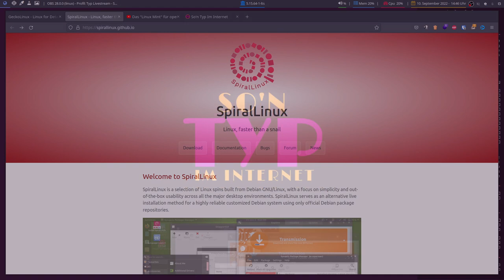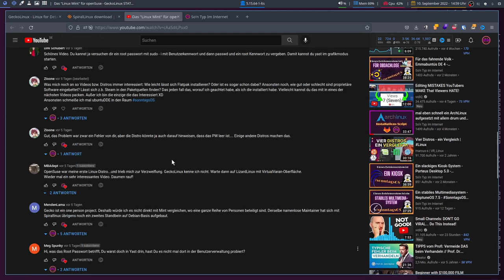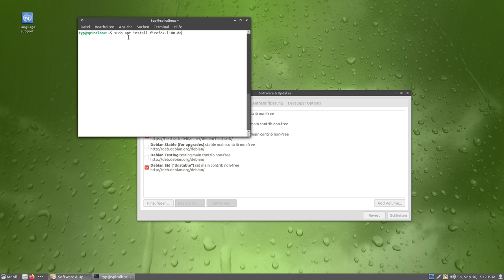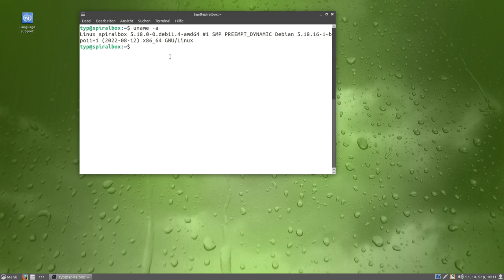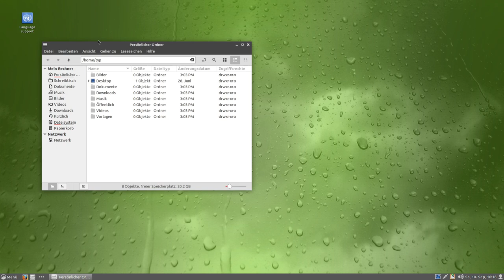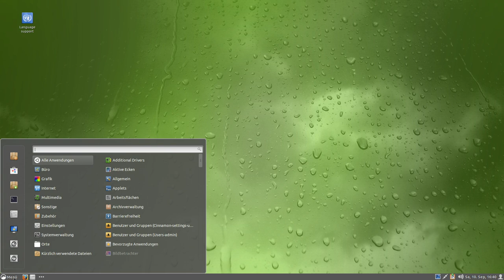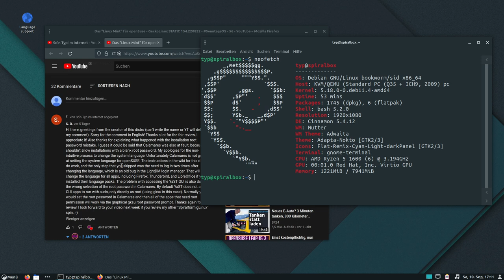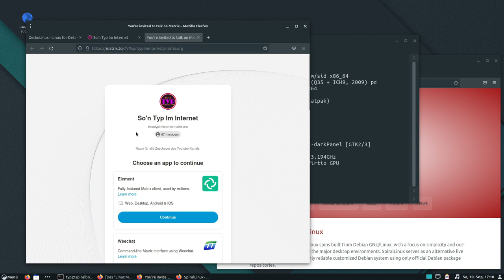Ein Debian in "nutzerfreundlich" & "hübsch" - SpiralLinux 11.220628 - SonntagsOS - 57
So'n Typ installiert: SpiralLinux 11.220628 mit Cinnamon 5.4.12

0:00 Intro
1:33 Distro-Maintainer reagiert
2:54 Installation
9:35 Erster Einblick
11:09 Firefox Sprachpakete installieren
16:06 Uhrzeit-Format einstellen
18:39 Sprachpakete installieren (anderer Weg)
23:23 Vorinstallierte Software
27:19 das Software-Center
29:58 Cinnamon-Desklets
30:59 Wallpaper
33:01 Theming / Ricing
36:40 Plädoyer

SpiralLinux ist eine Auswahl von Linux-Spins, die aus Debian GNU/Linux erstellt wurden, mit Fokus auf Einfachheit und sofort einsatzbereite Benutzerfreundlichkeit in allen wichtigen Desktop-Umgebungen. SpiralLinux dient als alternative Live-Installationsmethode für ein äußerst zuverlässiges, angepasstes Debian-System, das nur offizielle Debian-Paket-Repositories verwendet.]

In diesem Video installiere ich SpiralLinux 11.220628 mit Cinnamon 5.4.12. Ich schaue mir an, was alles vorinstalliert ist und mache ein kleines Tutorial in Sachen Sprachpakete für Software. Danach wird die Oberfläche noch mit einem neuen Theme und Symbolthema aufgehübst.